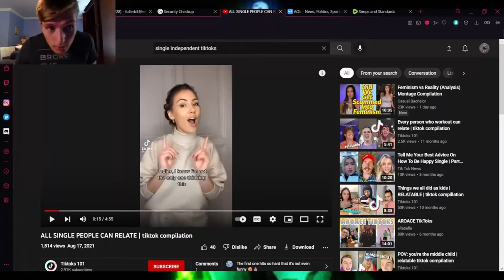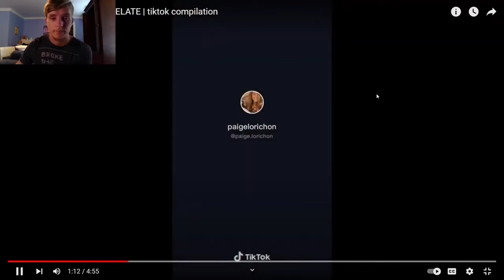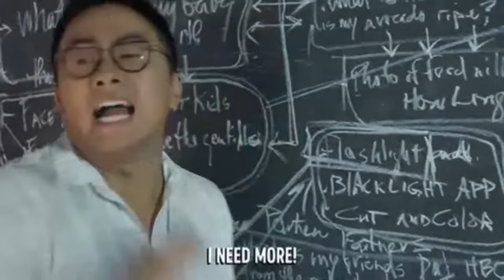Women Are Not Satisfied With Their Options! Reviewing TikToks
Video is under the CCL, I may restrict at any time, any monetization must be agreed upon with me.